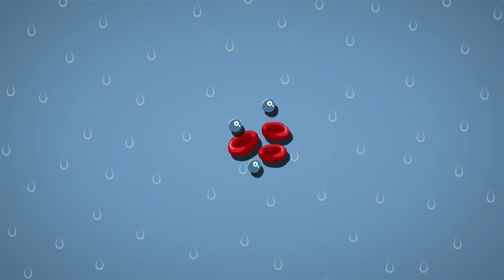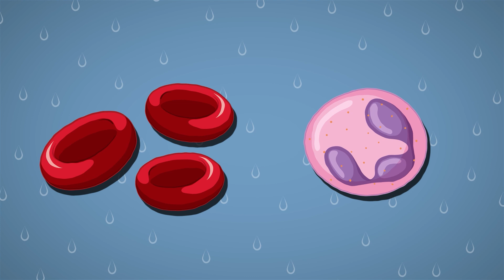I Wonder Is Blood Always Red | Different Colours of Blood | Fun Facts about Blood | Biology for Kids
Unlock a wealth of knowledge with LearningMole and gain FREE access to over 3,200 captivating educational videos. Just sign up and access all or resources for free.

Dive deeper into immersive learning experiences with the Kidovo app - LearningMole

In “I Wonder Is Blood Always Red,” we’ll zoom into the amazing world inside our bodies and take a colorful journey through the science of blood! Have you ever wondered why your blood looks red, if all animals have red blood, or if there are creatures with different colored blood? In this fun and educational kids’ video, we’ll explore the secrets of blood, discover what makes it red (or blue, green, or even purple!), and learn fun facts about the circulatory system. Let’s become science detectives and unlock the mysteries of blood together! 🩸🌈✨

Blood is the liquid that flows through our bodies, bringing oxygen and nutrients to every cell and carrying away waste. It’s super important for keeping us alive and healthy!

🌍 Is Blood Always Red?

Humans: Our blood is red because of a protein called hemoglobin, which carries oxygen.
Other Animals: Some creatures have blue, green, or even purple blood!
Octopuses and Horseshoe Crabs: Their blood is blue because it uses copper instead of iron.
Certain Worms and Lizards: Some have green or purple blood due to special chemicals.
Why the Colors? The color of blood depends on the chemicals that carry oxygen.

🎉 Fun Facts About Blood for Kids!
Human blood looks bright red when it’s full of oxygen and dark red when it’s not.
Some animals, like Antarctic ice fish, have clear or almost colorless blood!
The world’s smallest animals, like tiny insects, have blood that’s yellow or green.
Blood helps fight germs and heal cuts.

🌱 Why Learn About Blood?
Learning about blood helps us understand our bodies, animal science, and the amazing ways life can be different and colorful!

🎉 Discover More Science Adventures with I WONDER!
Let’s keep exploring the wonders of the human body and nature together!